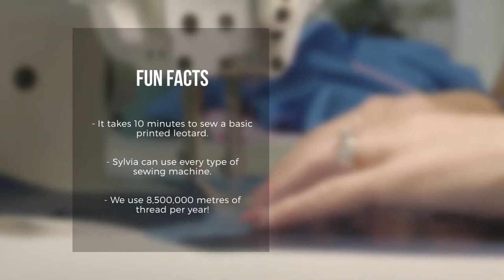Sylvia P HQ - Sewing